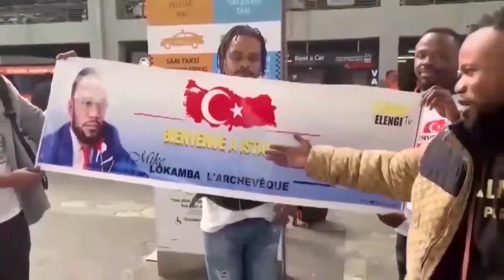EYINDI F@LLY IPUPA MT B52 TRÈS FÂCHÉ CONTRE NANA BODUGA, AFFAIRE JAEL 20 € NA JOSEPHA EKOMI GRAVE